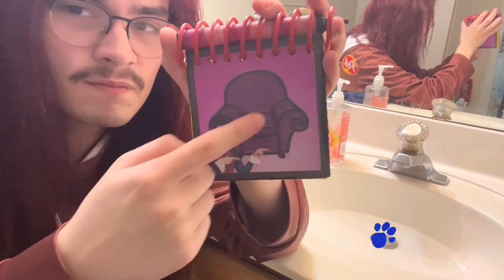Watch This Guy’s (Inspired